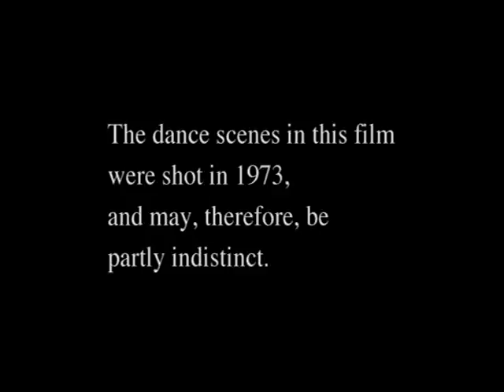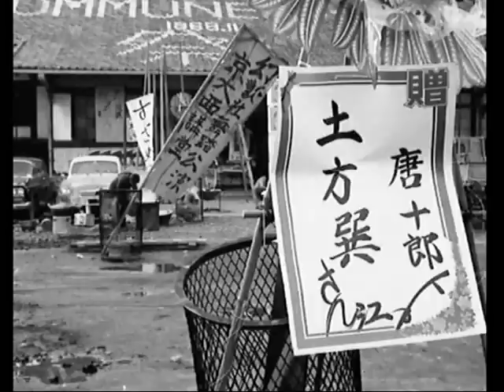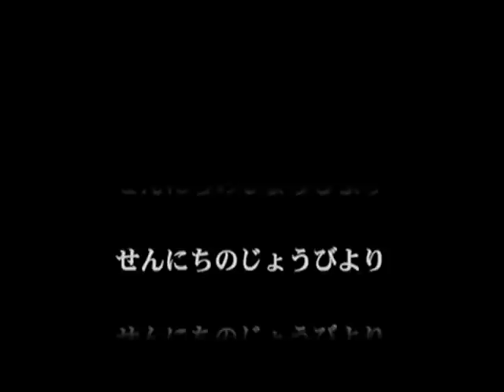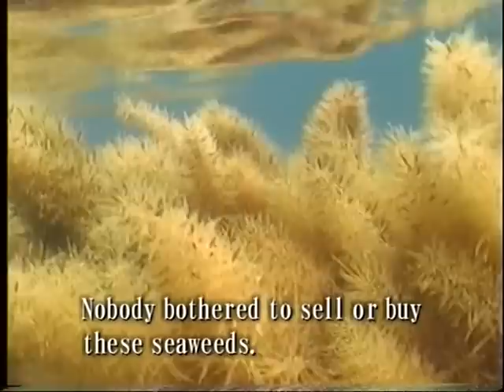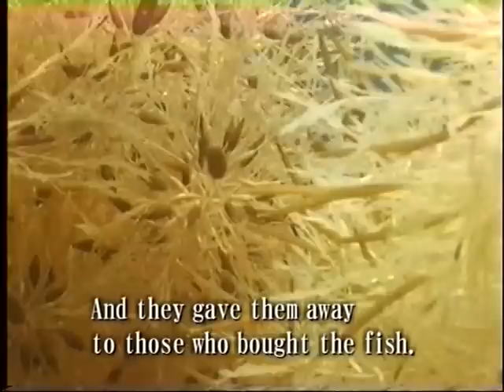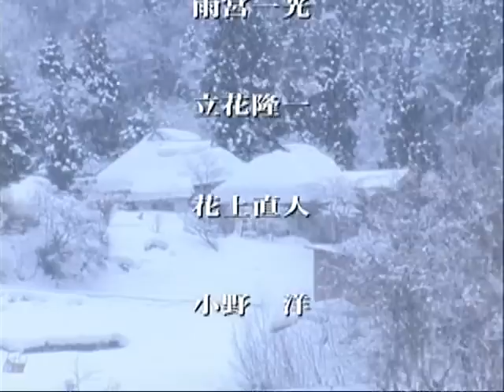Summer Storm - Tatsumi Hijikata (1973)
土方巽 - 夏の嵐 (Hijikata Tatsumi - Natsu no arashi) Butoh / Buto
Recorded at the Westside Auditorium of Kyoto University in 1973  on 8mm film, the footage was restored in 2003 by Microcinema.

Director:
Misao Arai

Starring:
Tatsumi Hijikata
Yoko Ashikawa
Saga Kobayashi
Kiichi Tamano
Yukio Waguri